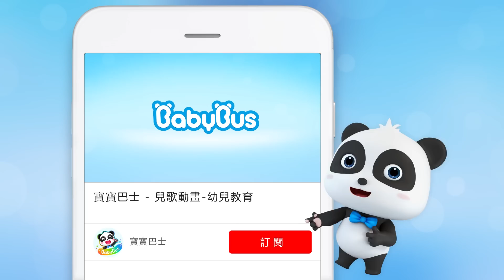我愛喝果汁 | 學顏色兒歌童謠 | 卡通 | 動畫 | 寶寶巴士 | BabyBus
BabyBus能幫助孩子：
★獨立思考
★建立自信心
★尊重他人
★探索世界